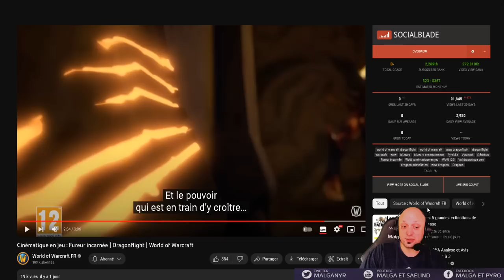Fyrakk vs Vyranoth - Le Nouveau Ragnaros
Vidéo d'analyse de la cinématique de la 10.1.7 préparant les futures intrigues entre les incarnations primordiales et le 2ème patch majeur de Dragonflight, Le Patch 10.2. Théories + Analyse sur l'extension en cours

Vous pouvez également suivre Gul'dan qui a pris les traits d'@evanessor  Il fait pleurer des chatons, d'où son surnom de ténèbres incarnées: